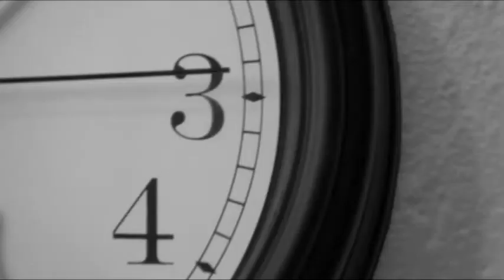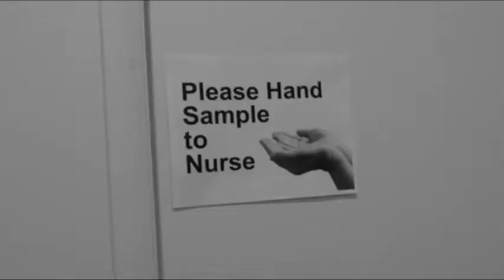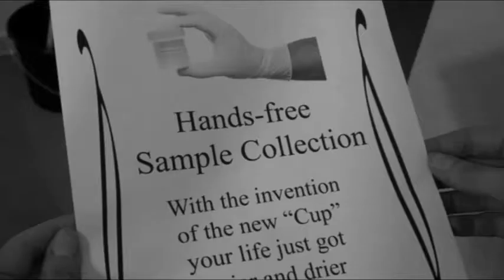Storyteller Period 4